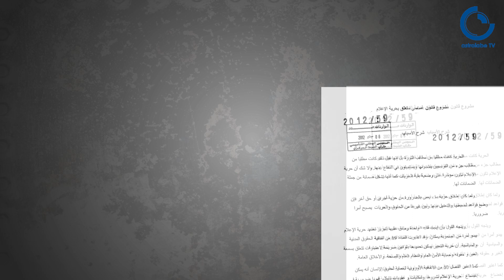win 5latna 13